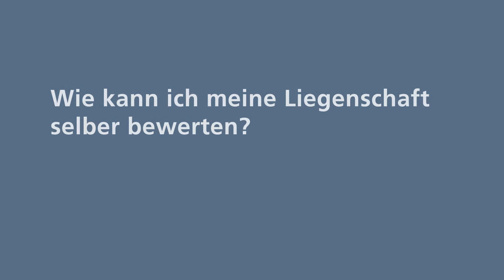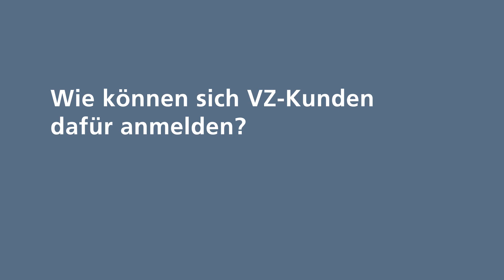VZ Finanzportal: Immobilien selber bewerten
Das VZ Finanzportal bietet die Möglichkeit, den aktuellen Marktwert Ihrer Liegenschaften zu berechnen. Sie erhalten wertvolle Hinweise, wie sich dieser Wert voraussichtlich entwickeln wird, wie die Immobilien in Ihrer Nachbarschaft bewertet werden und welche Baugesuche hängig sind.